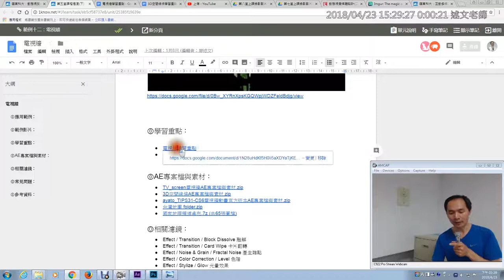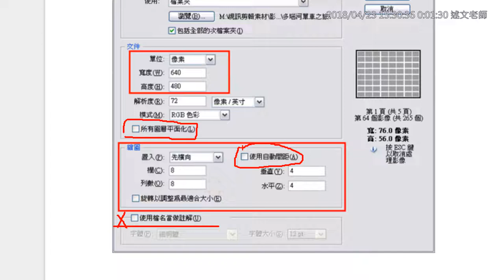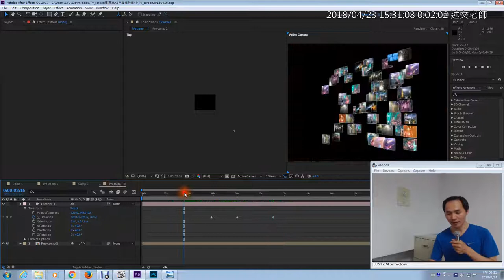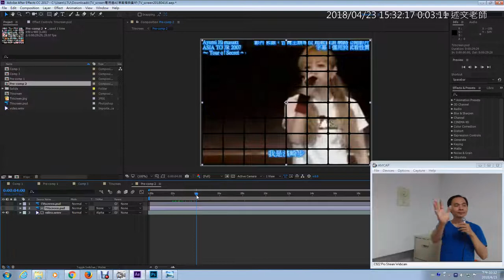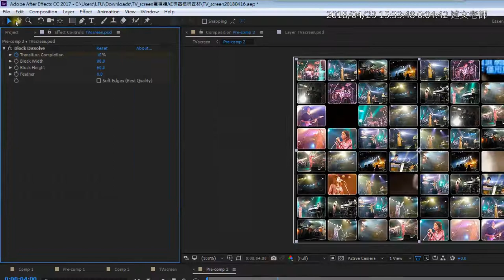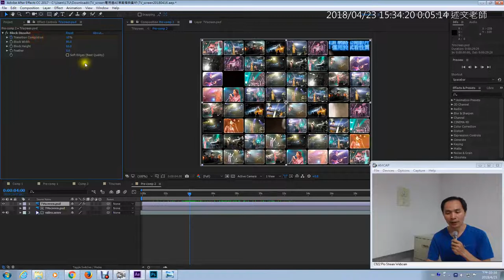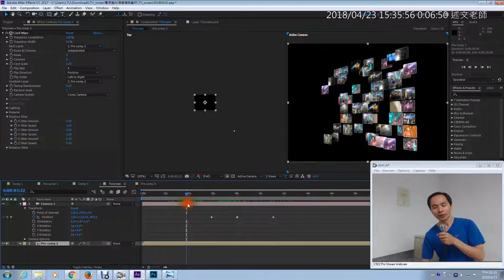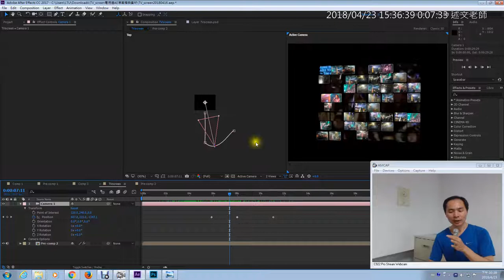01：電視牆範例前情摘要